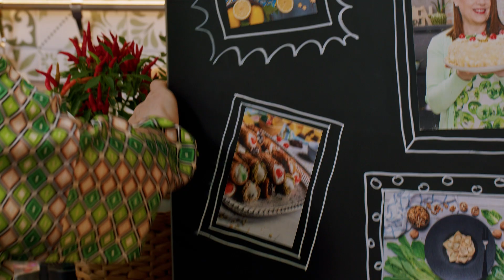Crostata mascarpone e cioccolato: delizia irresistibile!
Oggi vi porto nella mia cucina per preparare insieme una squisita crostata al mascarpone e gocce di cioccolato. Perfetta per ogni occasione, questa ricetta è un vero e proprio trionfo di gusto. Seguitemi in questo viaggio culinario e scoprirete come portare in tavola un capolavoro di dolcezza!
Se ti è piaciuto questo video commenta qua sotto e

🍳 PREPARAZIONE 🍳
00:00 - Preparazione della Frolla per la Crostata al Mascarpone
Iniziamo la nostra ricetta creando la base di frolla per la crostata al mascarpone. Mettiamo il burro freddo tagliato a cubetti e la farina in un cutter per ottenere una consistenza simile alla sabbia. Questo processo è fondamentale per garantire la friabilità della crostata. Aggiungiamo poi farina di mandorle, zucchero a velo, vaniglia, tre tuorli d'uovo e un pizzico di sale, mescolando finché il composto non diventa compatto e omogeneo.

01:34 - Stesura e Riposo della Frolla
Una volta preparato l'impasto, dividiamolo in due parti: una da 240 g e l'altra da 385 g. Stendiamo la parte più grande tra due fogli di carta forno fino a ottenere una circonferenza di 30 cm. Con la parte più piccola, formiamo invece un rettangolo, da cui ricaveremo le striscioline per le losanghe decorative. Lasciamo riposare entrambe le frolle in frigorifero per almeno mezz'ora.

02:42 - Preparazione del Ripieno di Mascarpone e Ricotta
Per il ripieno, setacciamo la ricotta precedentemente scolata per renderla più morbida e liscia. Aggiungiamo lo zucchero semolato, mescolando bene. Incorporiamo poi mascarpone, tuorli, fecola, cannella in polvere, estratto di vaniglia e la scorza di un'arancia non trattata. Infine, uniamo le gocce di cioccolato fondente, mescolando fino ad ottenere un composto omogeneo.

04:31 - Assemblaggio della Crostata
Una volta che le frolle si sono rassodate, rivestiamo uno stampo da 24 cm con la frolla più grande, modellando bene i bordi. Bucherelliamo il fondo con una forchetta per evitare che si gonfi durante la cottura. Versiamo il ripieno di mascarpone e ricotta, livellandolo uniformemente. Con le striscioline di frolla, formiamo le losanghe decorative sulla superficie della crostata.

06:54 - Cottura e Presentazione della Crostata al Mascarpone
Spennelliamo le losanghe di frolla con un uovo sbattuto per una doratura perfetta. Inforniamo la crostata a 175° per 50 minuti. Una volta cotta e raffreddata, la nostra crostata al mascarpone è pronta per essere servita. Questo dolce non solo delizia il palato, ma anche gli occhi, grazie alla sua bellissima presentazione che invita immediatamente ad assaggiarla.

🍳 INGREDIENTI 🍳
Crostata al mascarpone e gocce di cioccolato: ingredienti per uno stampo di 24 cm,  alto 3, 5 cm
Per la frolla alle mandorle
farina 00 225 g
farina di mandorle 100 g
burro 140 g
zucchero a velo 100
tuorli 3 (60 g)
sale 1 g
vaniglia 1 bacca ( o 1 cucchiaino di estratto)

ricotta di pecora 450 g
zucchero semolato 150 g
fecola di patate 10 g
tuorli 2
arancia la scorza di 1
cannella in polvere 1 pizzico
gocce di cioccolato fondente 100 g

Per spennellare
1 uovo